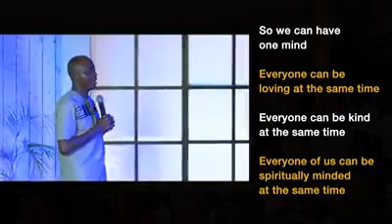Campmeeting 2019 is next week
| Campmeeting is in a few days. Venue: Multi-purpose Hall, University of Lagos, Akoka | Date: April 18 -22, 2019